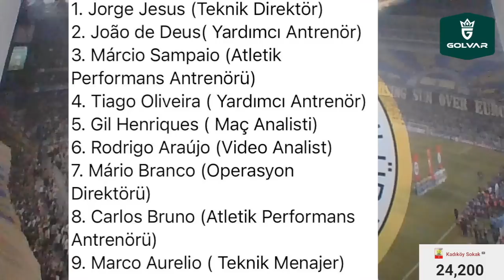SONDAKİKA Fenerbahçe'den %100 Duyumlar! Yolunuz Açık Olsun Kim Min Jae ve Mesut Özil!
Lincoln Henrique, resmen Fenerbahçe'de
İşte Jesus'un Lincoln'ü isteme nedenleri
Fenerbahçe'de izokinetik testler yapıldı
İngilizler Kim Min Jae için gözünü kararttı!

Fenerbahçe, Kim Kim Jae, Mesut Özil, Lincoln Henrique, Fenerbahçe Beko, Jorge Jesus,
Selahattin Baki, Dinamo Kiev, Midtjylland, Leicester City, Ali Koç, Ahmet Ercanlar,
Uğur Kaan Yıldız, Osayi, Nazım Sangare,